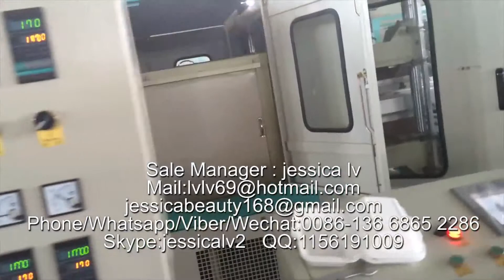disposable foam bowl production line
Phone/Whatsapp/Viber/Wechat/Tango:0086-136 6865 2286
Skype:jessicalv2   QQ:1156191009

1. foam sheet extrusion line: make PS foam sheet from raw material. The raw material is general polystyrene granule.

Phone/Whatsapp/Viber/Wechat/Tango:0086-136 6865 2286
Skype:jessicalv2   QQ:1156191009